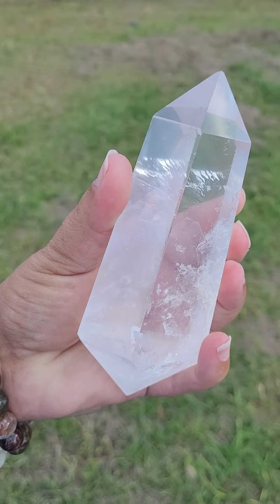443 G Rare White Chlorite Phantoms In Crafted DT Clear 7th Face Quartz Visible Natural Marks Knicks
BEAUTIFUL NATURAL VERY RARE WHITE CHLORITE PHANTOMS INSIDE A DT CRAFTED CLEAR EXTRA 7TH FACE MOSTLY TRANSPARENT QUARTZ CRYSTAL POINTS WITH SOME NATURAL MARKS CHIPS SCRATCHES HOLES ROUGH SPOTS KNICKS FISSURES DINGS SCUFFS & INDENTATIONS AND SOME TINY RAINBOWS THAT ARE NOT ALWAYS VISIBLE

Weight : 443 G = 0.977 pound

Approx Size : 132mm L x 55mm At The Widest Depending Upon How You Carefully Measure

♾🌟🌈 Within Different Types of Crystal Healing Sessions and Meditation Techniques This Beautiful Natural Rare Crafted Dt Crystal May Help To Provide Emotional, Spiritual, Physical and Mental Healing, This is Reported as An ULTIMATE SELF HELP SELF HEALING Crystal, This Crystal is also Regarded as a Wishing Crystal that When you set your intention on this Crystal its Powerful & Supportive Energies are Reported To work very hard to Help make Your Dreams come true for you,  Quartz Crystals can be as old as the origin of Earth, 🌏🌌 Just like Crystals are ALL Different and Unique so are individual people each Different and Unique so individual people DO Report Numerous and Various Different types of Healing Effects and Experiences with the same type of Mineral Different Experiences have been Reported, This is A Powerful Cleanser & Amplifier Of Energy, This May Help Release Earthbound Spirits, This May Help with Spiritual Growth & Guidance, Spiritual Protection & Cleansing, Spiritual Healing & Awakenings, This May Help Improve Psychic Abilities, Channeling, Telepathy & Intuition, Leadership Abilities, Communication Skills, Bonding Abilities, Learning & Decision Making Capabilities & Healing Abilities, This May Help you To Increase & Improve Your Mental Clarity, Mental Health, Wisdom, Love, Positive Energies, Structure, Concentration, Focus, Memory, Creativity, Optimism, Hope, Confidence, Courage, Energy, Bravery, Stamina, Prana, Vitality, Perseverance, Self Acceptance, Empathy, Compassion, Passion,  Kindness, Patience, Forgiveness & Reconciliation, This May Help Friendships & Relationships To Heal & Grow, This May Help with Emotional Healing, Emotional Cleansing & Emotional Balance, This has been Reported as This May Help To Remove Anything unhealthy from your life, This is A Master Healing Quartz & May Help Heal Your Body Through Most Any Ailments or Illnesses affecting you, This May Help Heal Cleanse Purify Repair Balance Harmonize Stabilize & Protect Your Auric Fields and Work With ALL Chakras, This May Help Remove & Reduce Depression, Bad Moods, Anger, Stress, Bad Habits, Addictions, Feelings of Guilt & Shame, Sorrow, Heartache, Grief, Pain, Bad Dreams, Nightmares, Insomnia, Unwanted Energy Attachments, Evil Bad Energies, Negativity, Oppression, Bad Spells & Curses, Fears, Phobias, Panic, Anxiety, Stagnant Energies, Mental Blockages, This May Help Attract Good Luck, Love, Wealth, Good Health, Prosperity, Positivity, Balance, Joy, Unity, Peace, Harmony & more Abundance to your Life, This Amulet of Protection May Help Guard & Protect You & Your Loved Ones, This May Help You Reclaim Missing or Lost Soul Fragments, This May Help when working with your Shadowself & Higherself, This May Help When working With Portals To The Past & Future, This May Help Balance Meridians, Balance Male Female Energies & Yin Yang Elements, This May Help Raise Your Vibrations & The Earths Vibrations, This Crystal Of The Angels May Help Facilitate Communications with Angels, Archangels, Spirit Guides, Fairies, Devas, Gnomes, Nature Spirits, Beings of The Sea & Of The Air, Earth & Fire, Plants & Animals, Trees & Flowers, Elementals, Goddesses, Guardians, Deities, Ancient & Divine Beings, Higher Realms, Ghosts & Orbs, Beings of Energy & of Light, Distant Star Beings, The Earth & Minerals, Spiritual Teachers & Ascended Masters, The Ancestors & Elders & Beings From Other Realities & Dimensions, This May Help with Deeper Meditation, Angelwork, Lightwork, Gridwork, Body Healing Layouts, This May Help Psychic Protection & Protection During Ceremonial Work Spells & Rituals, Moon Rituals, Health & Healing Rituals, Love Rituals, Stress Rituals, Luck Protection & Abundance Rituals & Banishing Rituals, This May Help Shamanic Journeying, SelfHealing, SoulHealing, Karmic Cleansing, Planetary Healing, Astral Projection & Travel Assist, Past Life Healing Assistance, This May Help Akashic Record Access Ancient Wisdom & Past Present Future Knowledge, Multidimensional Healing, Reiki, Wicca, Feng Shui, Paganism, Buddhism, Spiritualism, Earthhealing, This May Help Ground you To Mother Gaia & Bond you Closer to Mother Earth & Nature, Bond you Closer to Other Individuals & Reconnect You To Yourself, This May Help Cleanse Your Environment, Cleanse Other Crystals & Cleanse Yourself, This May Help Amplify Energy & Intentions & Manifest Your Deepest Desires into Reality, This May Help you Feel better Mentally, Physically, Emotionally & Spiritually among many more Beneficial Qualities & Properties.

For more Information & Pictures